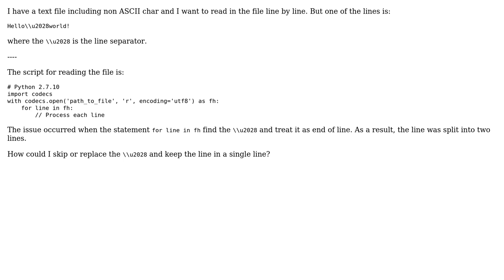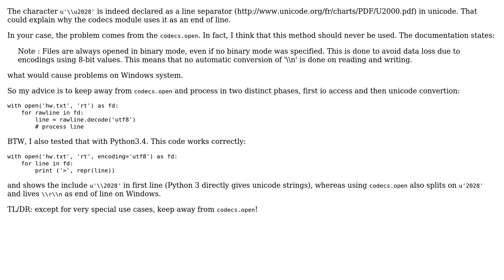How to omit \u2028 line separator in Python? (2 Solutions!!)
How to omit \u2028 line separator in Python?

With thanks & praise to God, and with thanks to the many people who have made this project possible! | Content (except music & images) licensed under CC BY-SA | Music | Images & others | With thanks to user Zelong user Serge Ballesta user El'endia Starman and the Stack Exchange Network Trademarks are property of their respective owners. You are responsible for your own actions.